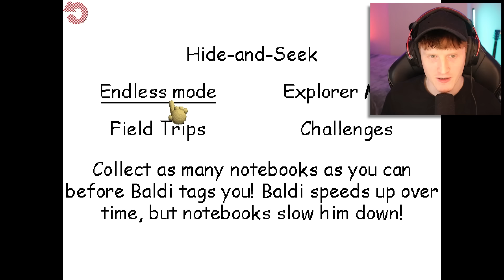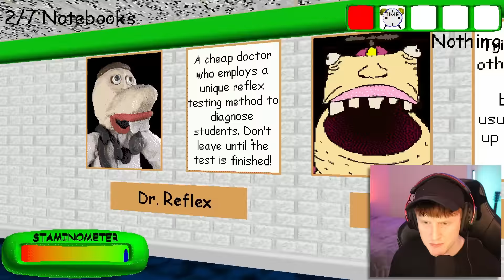DO NOT GET CAUGHT BY THE DOCTOR | Baldi's Basics (0.4.1 Update)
Today we take a different approach and play the new update to Baldi's Basics where we meet a new character: The Doctor. If you enjoy this kind of video then let me know, I am trying to vary my content up!

-Baz-